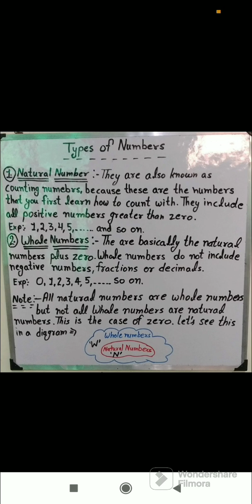class-6th Maths Ch-1